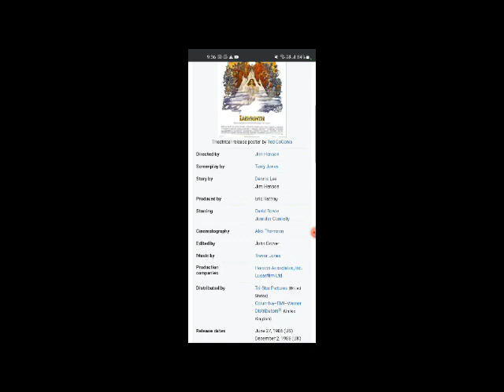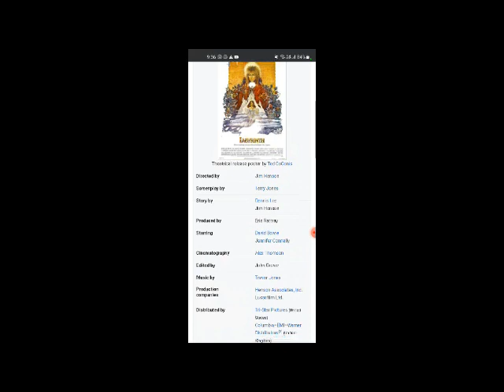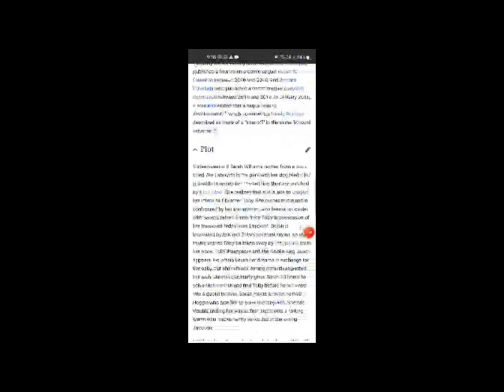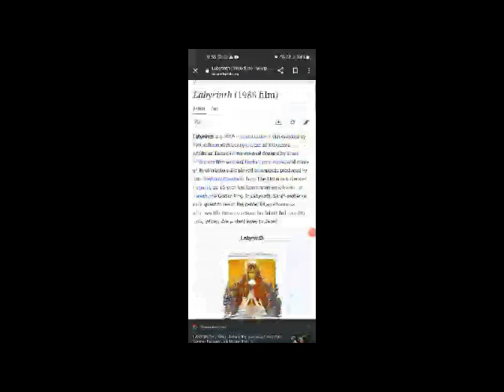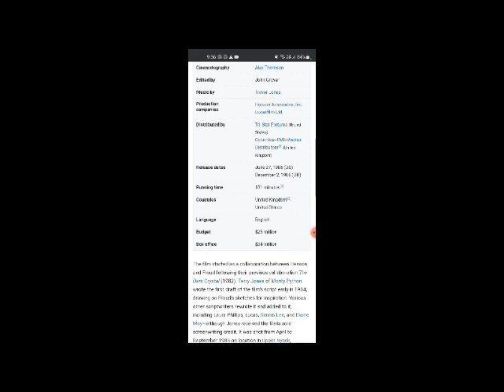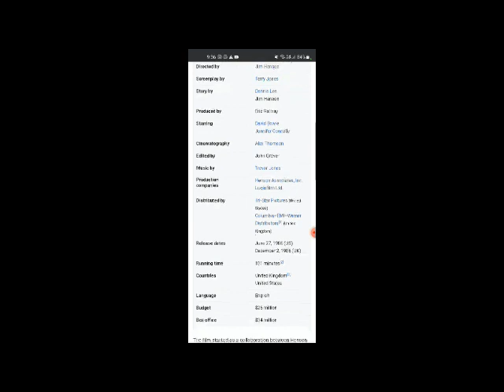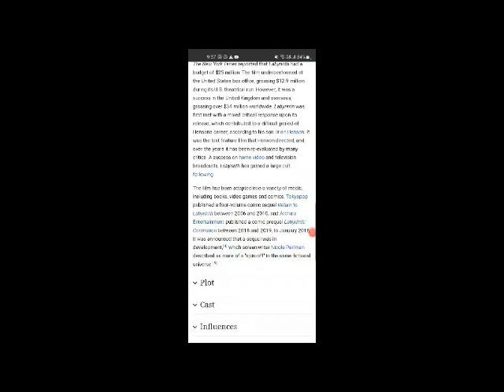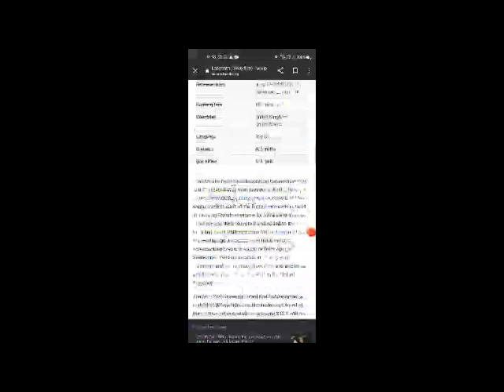Labyrinth Full Movie Facts and Review In English / David Bowie / Jennifer Connelly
In this video we will tell you about fact and review of movie Labyrinth .